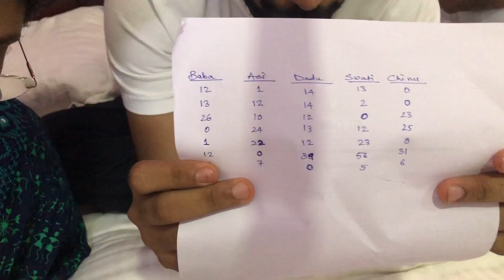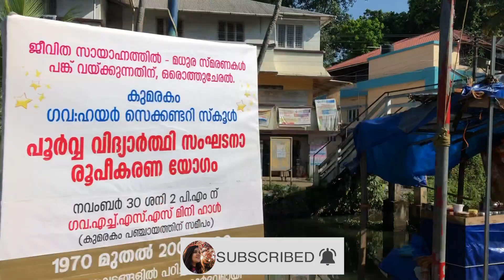Staying in a houseboat I Houseboat in Kumarakom backwaters I Houseboat experience in Kerala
Staying in a houseboat in Kerala is a wonderful experience. I went to Kerala in December and stayed in a houseboat in kumarakom, and in this video I am sharing my experience of houseboat in Kerala. I stayed one full day in a houseboat and had the time of my life. It was the first time for me and I loved how amazing and relaxing this whole experience was. It's perfect for a layover during your tour in the south of India.

Let me know if you have any questions related to Staying in a houseboat I Houseboat in Kumarakom backwaters I Houseboat experience in Kerala in the comments sections below. Also, all the videos of one week in South India are below.

🎥Camera :

Shot on iPhone 8 plus ( going with the logic that best camera is always what's there in your hand)

Video edited by:

Yours truly Swati Chaturvedi ( me )

Software Used